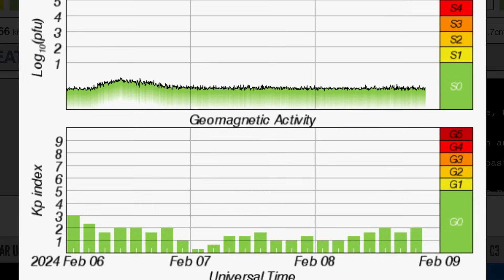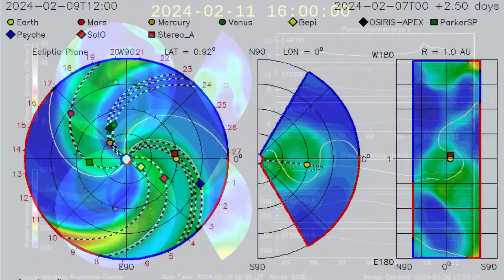Florida Earthquake at Cape Canaveral‼️ Yet ANOTHER M Solar Flare‼️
February 8 2024

5 Day not so normal World Weather forecast. Plus a look at spaceweather for today.